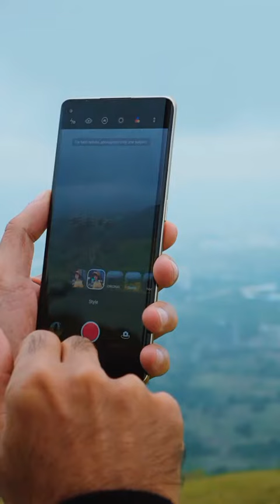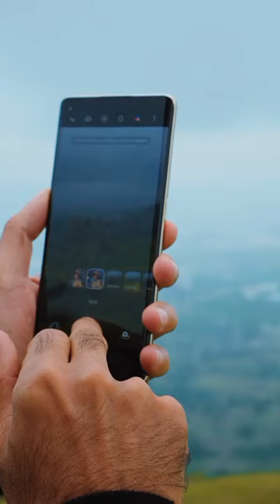What a beautiful view | Ankit Bhatia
Thank you so much watching my vedio